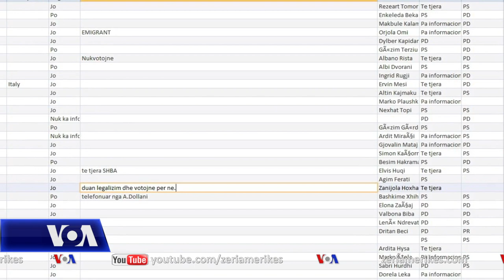SPAK u kërkon gazetarëve të portalit Lapsi.al burimin mbi databazën e të dhënave personale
Në Tiranë, oficerë të policisë gjyqësore shkuan sot në zyrat e gazetarëve të redaksisë Lapsi Al dhe kërkuan të sekuestronin gjithë pajisjet e punës dhe databazën e të dhënave personale, që sipas redaktorëve, janë siguruar prej Partisë Socialiste në mënyrë të paligjshme dhe po përdoren për fushatë zgjedhore. Gazetarët nuk dorëzuan materialet, duke thënë se po mbrojnë burimin e tyre të informacionit, ndërsa PS ka hedhur poshtë njoftimet se ajo po përdor këtë databazë.